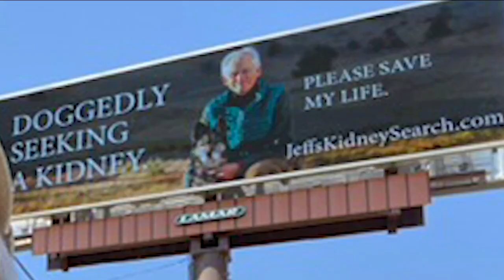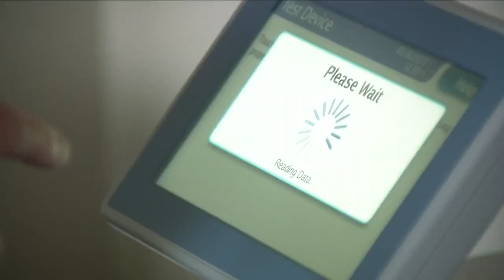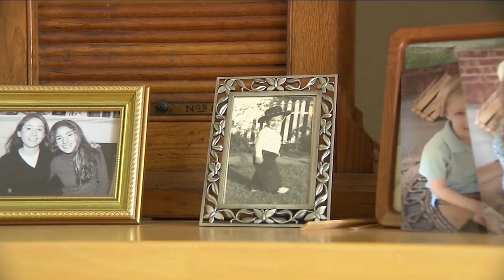Man marketing himself for kidney through Brighton billboard, car decals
Jeff Blumenfeld never thought he would be a poster child for kidney donation, but there he is on a billboard along Highway 7 in Brighton, asking for help in saving his life.